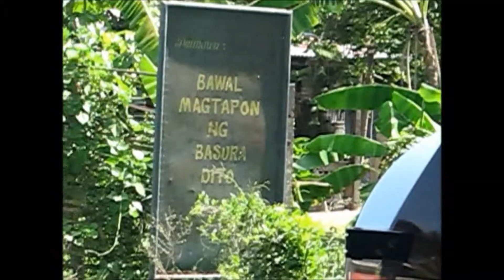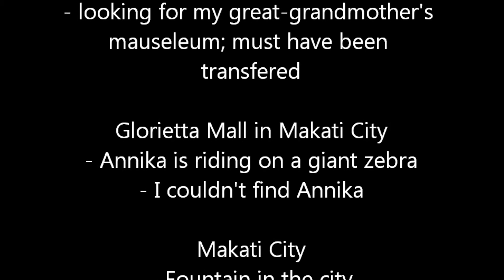Annika in the Philippines (2008)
Annika visits my home country. She loved it there.